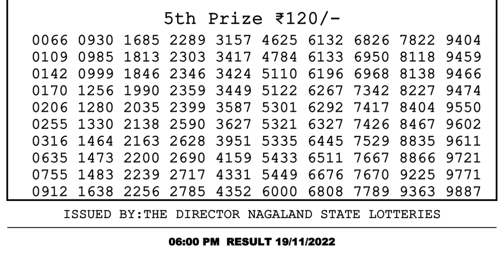Dear Lottery Sambad 6pm today 19.11.22 Nagaland State Lottery Result